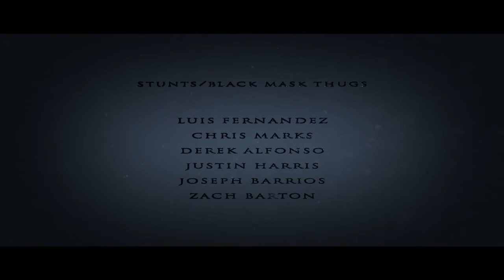Deathstroke Arkham Assassin